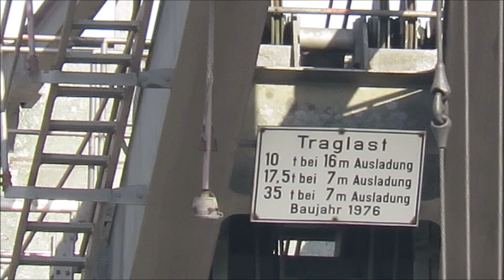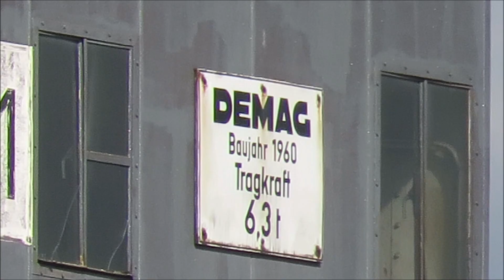Schiff beladen mit alten Hafenkranen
Im Hafen von Düsseldorf werden Kohle, Eisenschrott und Futtermittel verladen. Heute muss auch der Demag von 1960 seinen Dienst versehen.